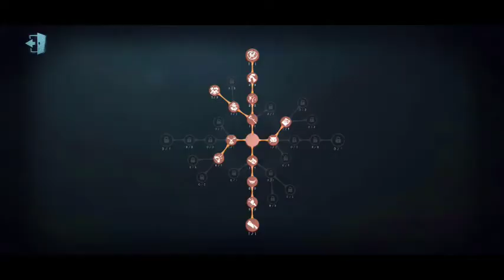Identity V - Serpent (Dream Witch) Gameplay